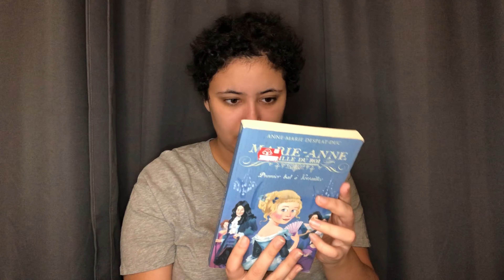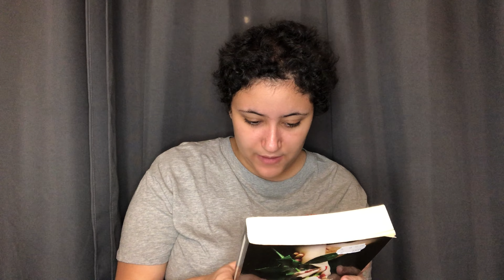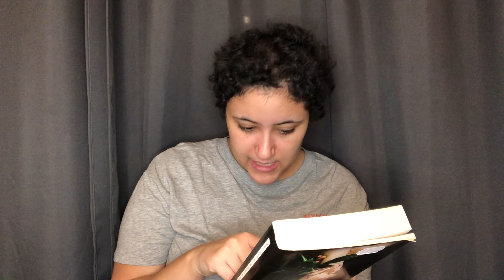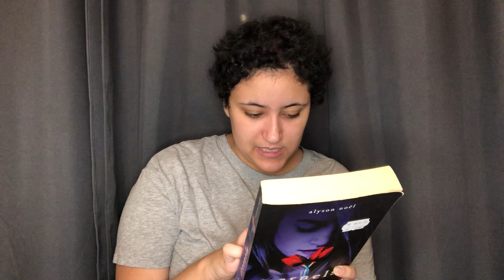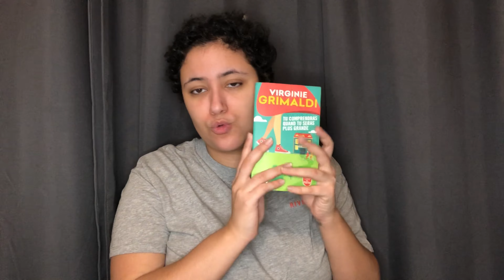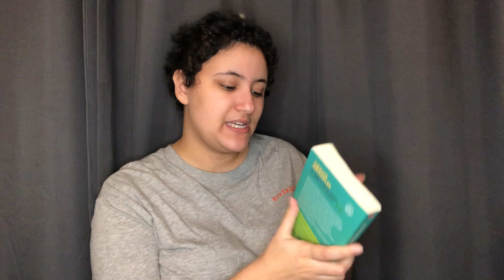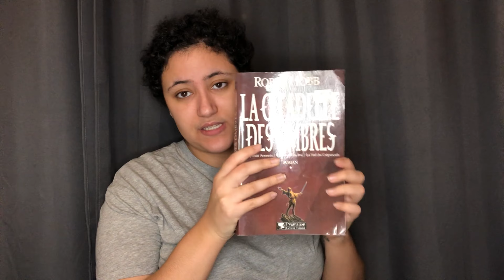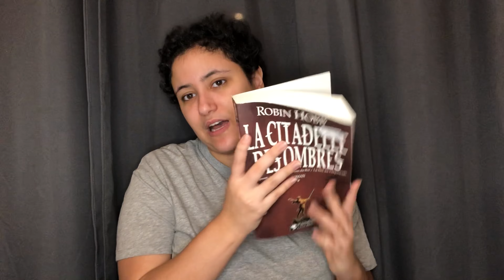PAL DU MOIS DE FEVRIER : VAMPIRES,VIRGINIE GRIMALDIE...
Coucou booktube ! Je suis fier de vous presenter ma pal du mois de fevrier !

Livres mentionés :

- eternels : Alyson Noel
- la citadelle des ombres : Robin hobb
- éblouie par le soleil : Séléna Swann
- tu comprendras quand tu seras plus grande : Virgine Grimaldie
- comment se debarasser d’un vampire amoureux : Beth Fantaskey
- Marie-Anne fille du roi : Anne-Marie Desplat-Duc